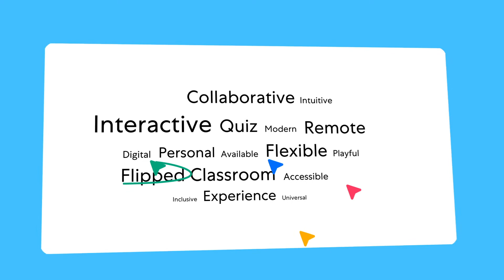Kaltura Webinars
Engage customers, partners, and students alike with Kaltura Webinars.

Kaltura is the video experience cloud, powering any video experience in communication, business, education, and television for millions of users daily.